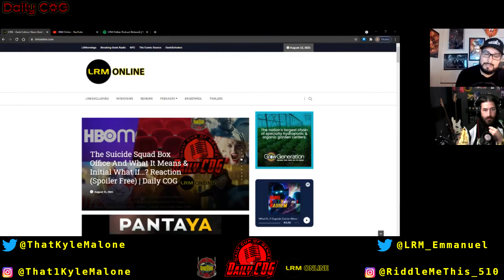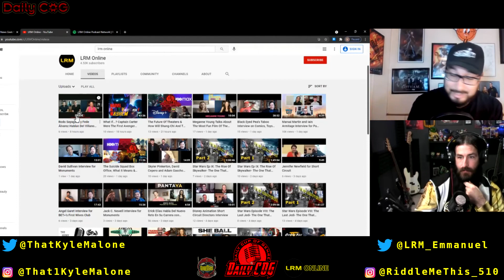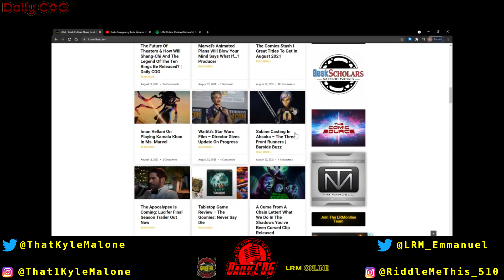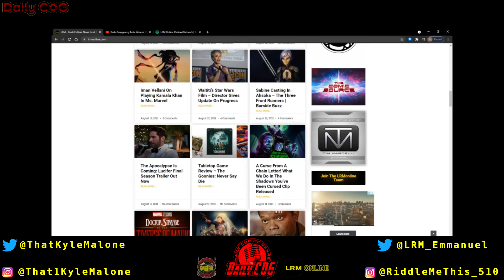Brooklyn Nine-Nine Season 8 Reaction: The Effect Of 2020 & Venom 2 Pushed Back, Uh-Oh... | Daily COG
LRM‘s daily show is the flagship of LRM Online's Genreverse Podcast Network. The Daily Cup of Genre (DailyCOG) is your door to our Genreverse. What is The Genreverse? It is everything you have ever loved, all in one place. From Star Wars to Star Trek, Anime to Disney princess movies, and PlayStation to the NES... The Genreverse is as limitless as the multiverse of DC and Marvel. Welcome to the Daily COG, enjoy the show!

In today's episode, Kyle (@ThatKyleMalone) and Manny (@LRM_Emmanuel) discuss entertainment news from across The Genreverse. What kind of fans would the guys be if the didn't react to the Brooklyn Nine-Nine Season 8 premier? What kind of changes came to the series after the events of the last 18 months? You'll want to give your thoughts after hearing their take on the tense opening episode. Also, Venom: Let There Be Carnage has been delayed, again. What does this mean for theaters and what is the root cause? It's FRIDAY THE 13TH and unlucky for you, you still have to work/go to school... maybe! Drink from the Daily Cup of Genre and be happy!

The Daily COG will try to be live every Thursday at 9:30am ET/6:30am PT. Also, be sure to follow the hosts, co-hosts, and LRM Twitter to get the latest on upcoming guests, new segments, and chances to be a guest on one of our podcasts!

Support:
We have SO MANY podcasts! Anime-Versal Reviews Podcast covers anime (duh!), LRM's No Mercy covers Cobra Kai, and the Marvel craze continues with Thor reviews on Marvel Multiverse Mondays. Also, classics like BGRtP, The Cantina Podcast, and The Daily COG (Formerly LRMornings) are still going!

This will help us help you! Also, by getting more visibility, with more feedback, and a bigger audience, we can provide more content for YOU!

Question(s) of the day: What did you think of the Brooklyn Nine-Nine Season 8 premier episodes? Are you happy the series is getting a shot to end on its own terms? Also, what do you make of the Venom: Let There Be Carnage delay? Are theaters in trouble?